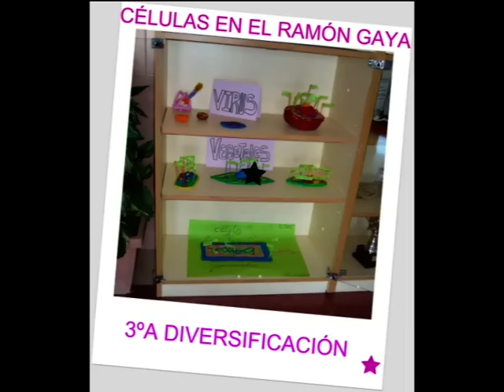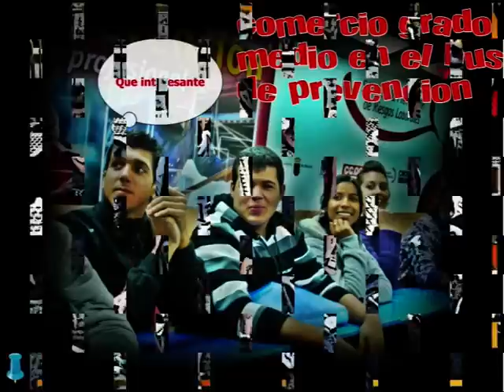CURSO 08_09 1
IES POETA JULIÁN ANDÚGAR